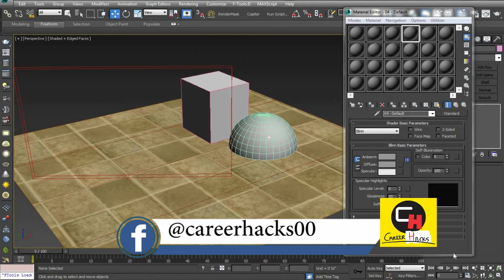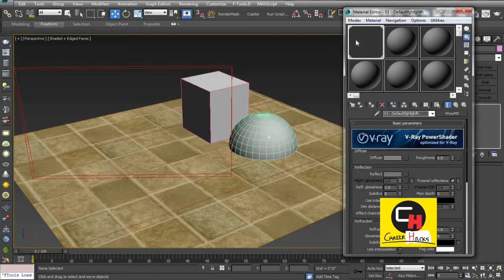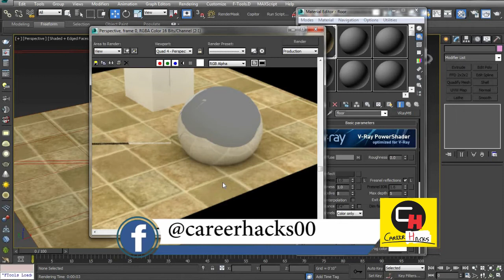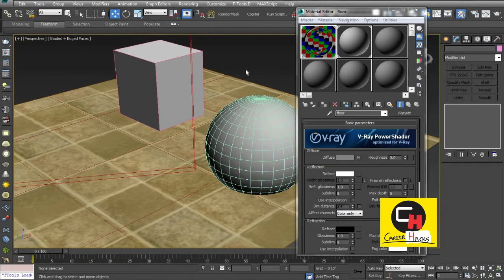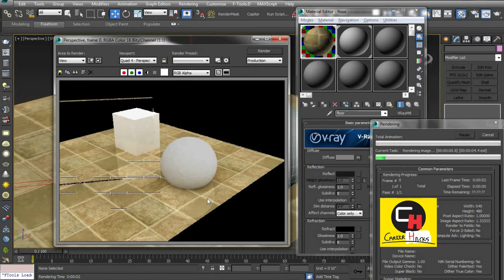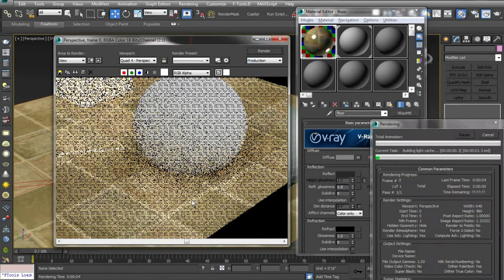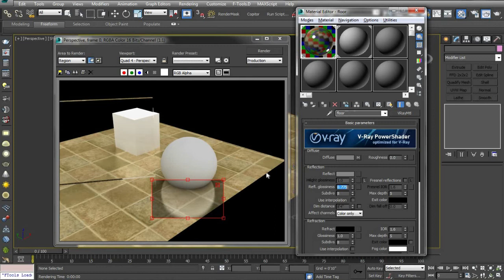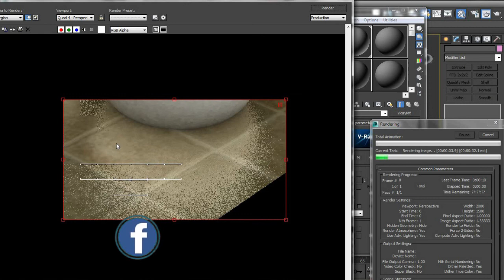Vray Material for beginners Chapter 5 Reflection and glossiness subdivision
I share vray material tutorial for beginners. this vray material tutorial will help u in understanding diffuse reflection and glossiness. vray is most powerful engine. in 3ds max vray very important if you want to create photo-realistic rendering.so let start watch full series from starting to end and you will definitely understand vray..

i m atul rankawat and career hacks is uploading daily one 3ds max tutorial in Hindi. if you have any kind of questions about this or any other video or about 3ds max then comment below or massage me

here is vray tutorial playlist link :

here is some other basic tools tutorial,..

Share the video to let others know.